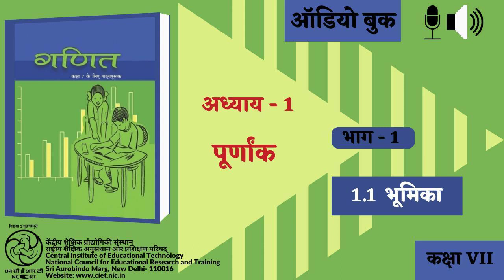Adhyay-1 Pooranank : Bhag-1 : 1.1 Bhoomika